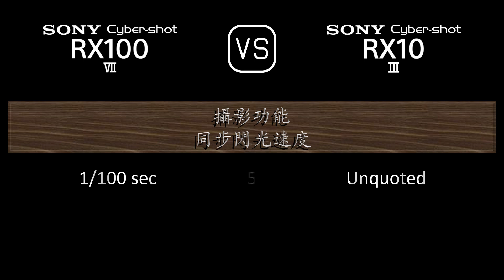Sony Cyber-shot RX100 VII 與 Sony Cyber-shot RX10 III 的規格比較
本片是 Sony Cyber-shot RX100 VII 與 Sony Cyber-shot RX10 III 的功能概述和規格比較 (comparison of specifications)，希望對您有所啟發。感謝您的支持。

00:24 推出
00:32 機身
00:41 影像感測器
01:05 影像
01:21 光學與對焦
02:06 屏幕
02:26 取景器
02:42 攝影功能
03:43 錄像功能
03:59 儲存
04:04 連接性
04:32 物理特性
04:52 雜項